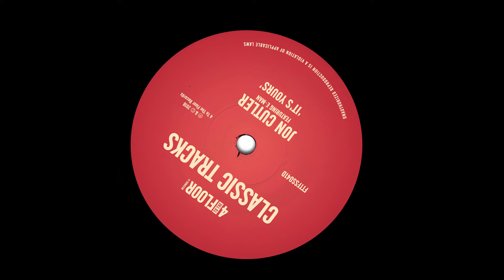Jon Cutler featuring E Man 'It's Yours' (Joey Negro Remix)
4 To The Floor revisits Jon Cutler’s soulful hit ‘It’s Yours’ in a ten-track package featuring remixes from the likes of Joey Negro, NiCe7 and many more. Originally released in 2001, the Brooklyn producer Jon Cutler enlisted E-Man on the instantly recognisable vocal hook, coupled with live sax, on his Original Distance Music and Jon’s B-Side Breakdown mixes. Joey Negro ups the tempo and puts the vocals at the forefront of his composition with blissed-out keys. Frankie Feliciano breaks the arrangement right down in his Ricanstruction Mix adding in down-tempo drums and heavenly guitar, as well as a pacier and synth-focused Retro Mix. Italian production duo NiCe7 bring in their tech-house influences on a deeper and darker remix and DJ Fudge lays down a pumping bassline over groovy synth flares. David Penn provides a more main room sound in his Vocal Mix and German DJ Ian Pooley injects some funk with upbeat sax riffs in his Main Mix. A wobbling Bass Dub from Jay-J tops off the ultimate remix package for one timeless soulful classic.